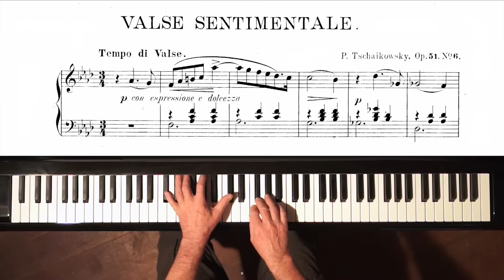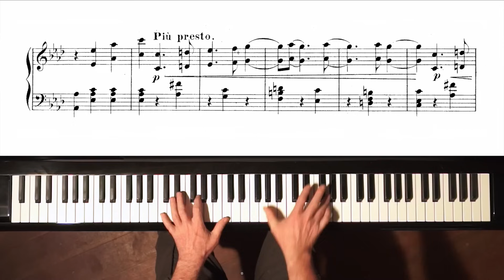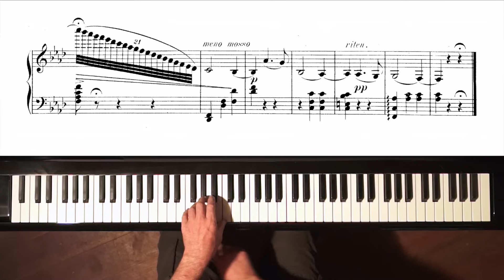Tchaikovsky “Valse Sentimentale” P. Barton, FEURICH 218 piano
Viewer request.  “Valse Sentimentale” is the 6th in “6 Pieces Op.51” composed in 1882.